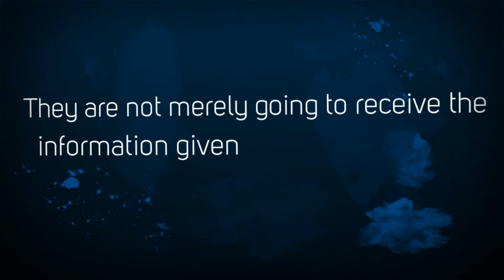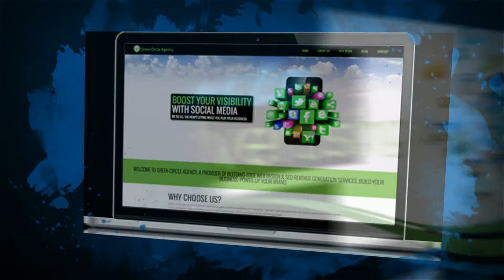Advertising agencies in mobile al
Advertising agencies in mobile al offer cost helpful products and services to consumers.An advertising agency or offer agency is just a program business focused on creating, planning, and controlling advertising.